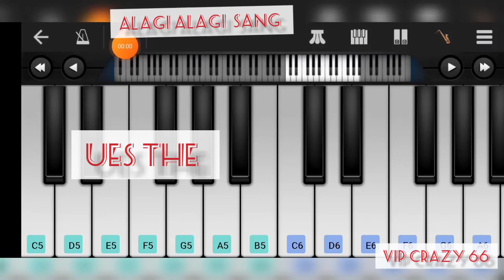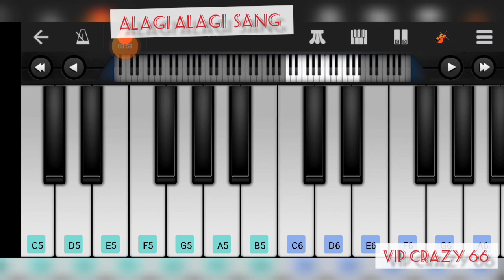Alagi Alagi song Vip crazy 66 😎😎😍😍🎹🎹🎧🎧🎧🎶💯💯💯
VIP crazy 66 💯💯💯🎶🎶🎧🎧🎹🎹💯💯💯💯💯💯💯💯💯💯💯💯💯💯💯🎹🎹🎹🎧🎧🎧💝💝💝💝💝💯💯💯💯💯🎶🎧🎹🎹🎹🎶🎶💯💯🎶🎶🎧🎹🎹🎹🎧🎶🎶💯💯💝💝💝💯💯🎶🎧🎧🎹🎹🎹